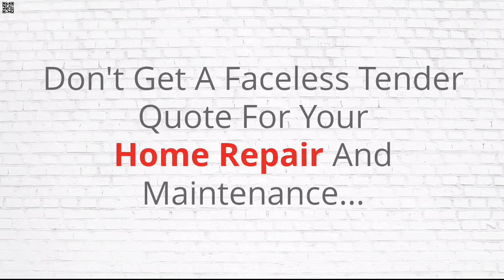Best Home Repair Maintenance Macquarie Fields NSW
Home Repair Macquarie Fields NSW - Don't get a generic quote for your home repair and maintenance. Get personal attention by talking directly with the tradesman who will do your work and receive the care and attention you and your home deserve. Call one of our elite hand picked tradesmen directly…